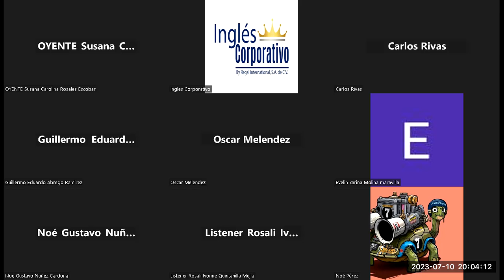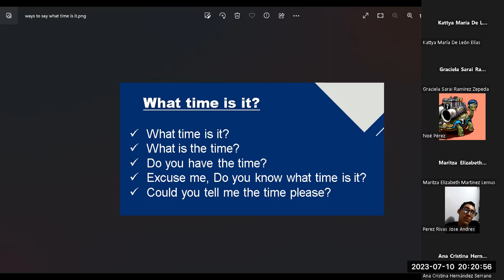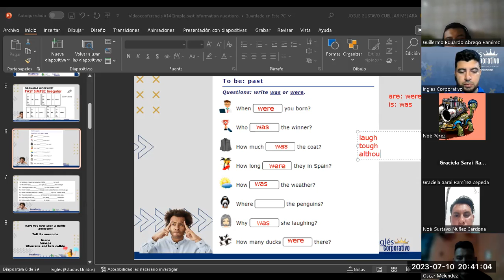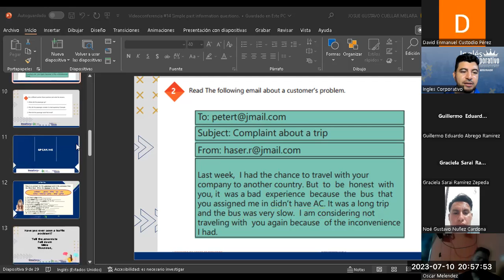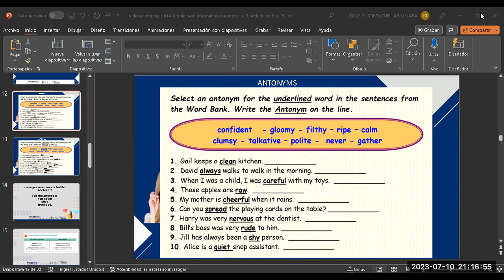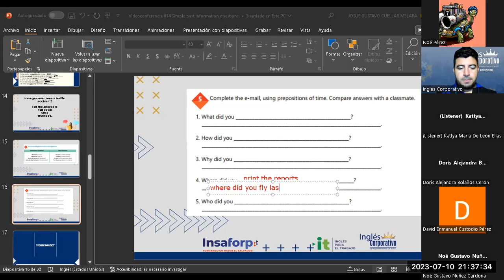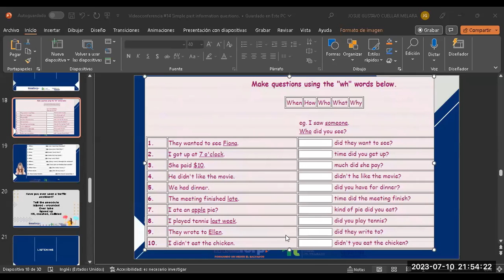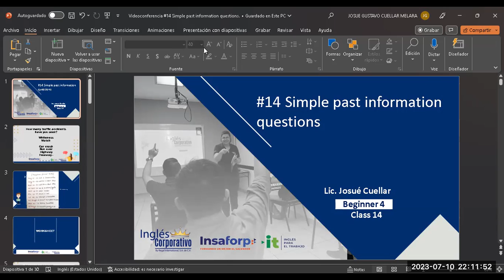Sesión 14-10-07-2023-29750-8048-0098/2023-Cuellar-Simple past information questions